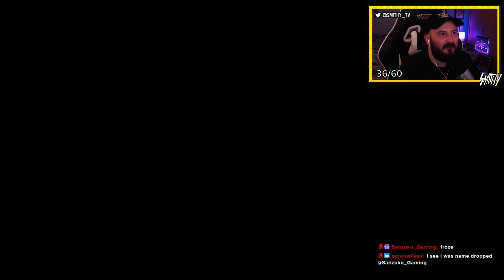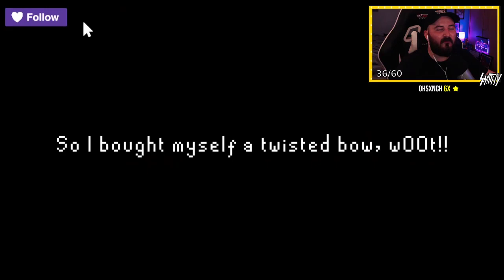Reacting to The Luckiest Clue Scroll Reward EVER in OSRS!!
Let me know if you enjoy these kind of 'reaction' videos, or whether you think they should live on my 2nd channel

Wow, you're still reading this? What are you doing?